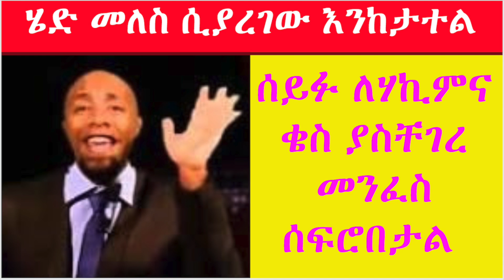ሰይፉ ለሃኪምና ቄስ ያስቸገረ መንፈስ ሰፍሮበታል ፣ሄድ መለስ ሲያረገው እንከታተል